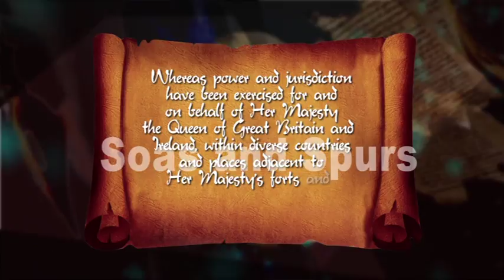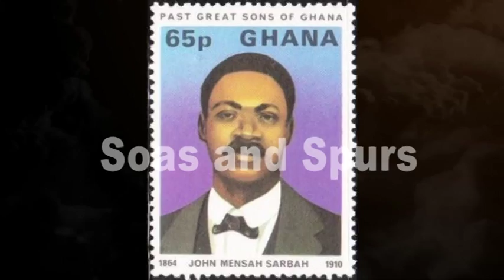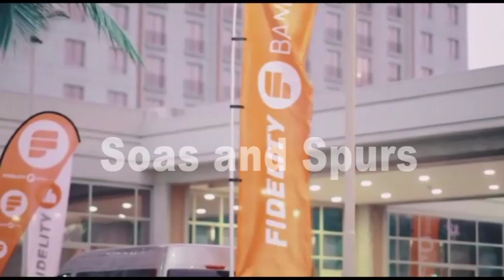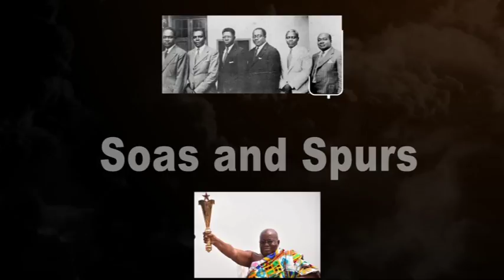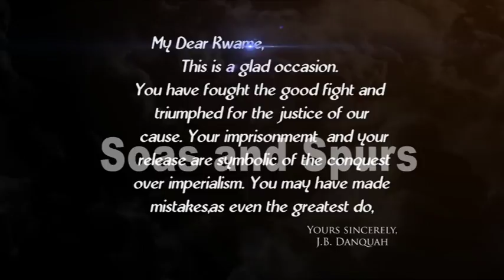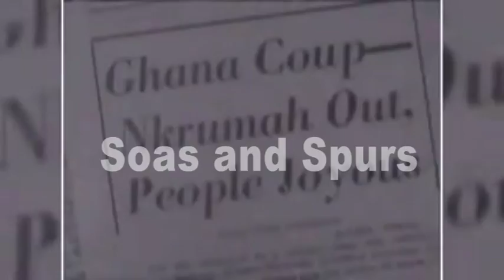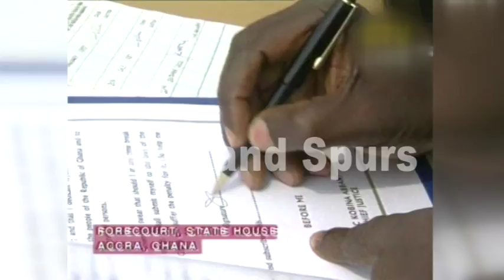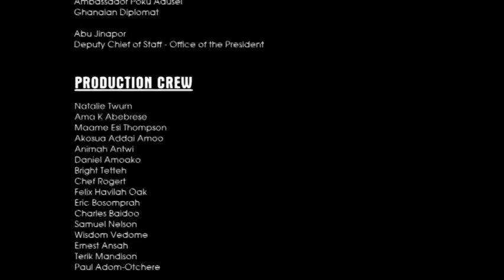Screening of the film From Gold Coast to Ghana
By Paul Adom-Otchere
@Paul Adom-Otchere